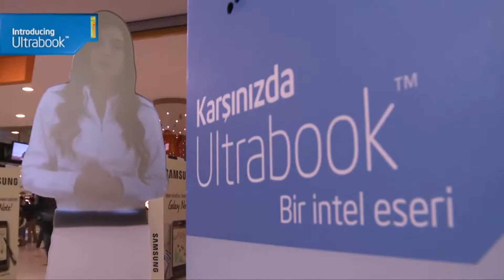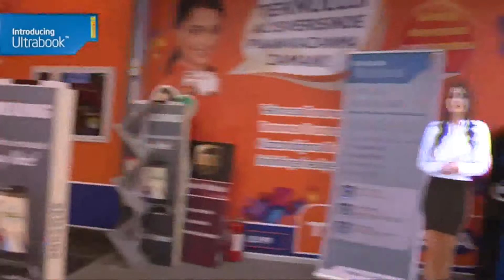OJO PRODUCCIONES | Innovación 3